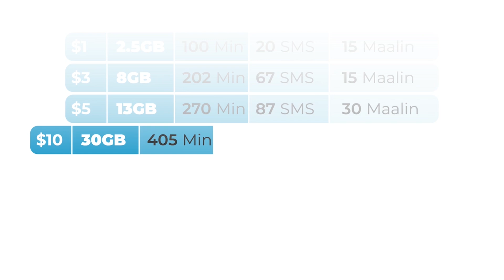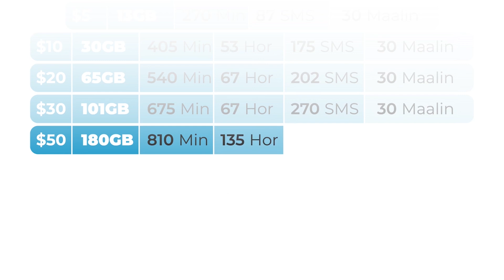Wararka ugu dambeeyey Soomaaliya iyo Caalamka ee Warbaahinta Galgaduud 28 05 2024.